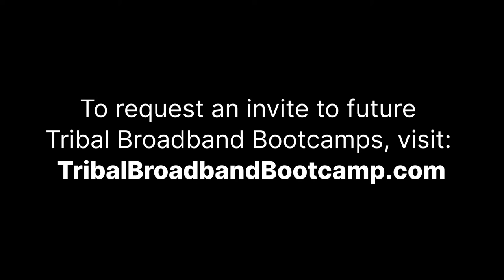"I Got My Bearings Here" | Reflections from Tribal Broadband Bootcamp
Jacob Ford offers reflections from the recent Tribal Broadband Bootcamp in Southern California.